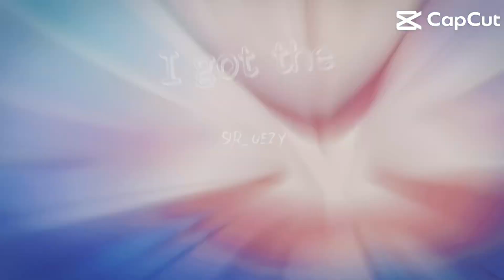Ultra Instinct Goku edit/ ft. Money so Big